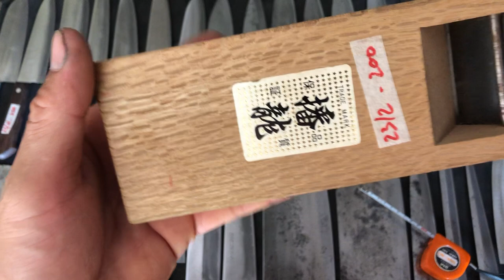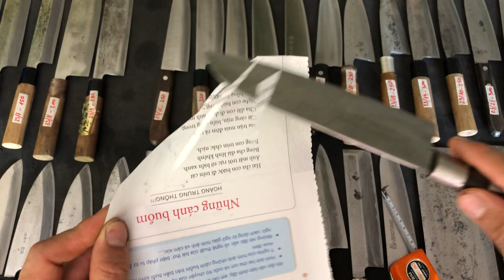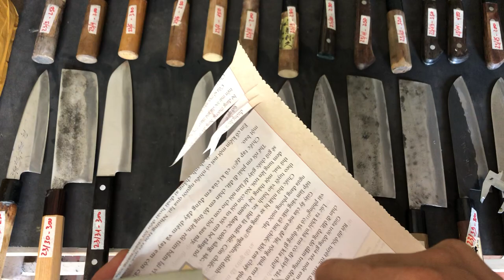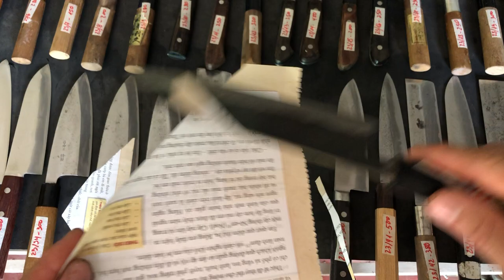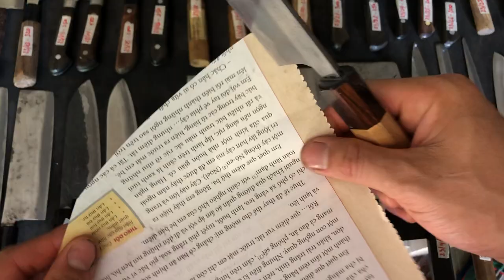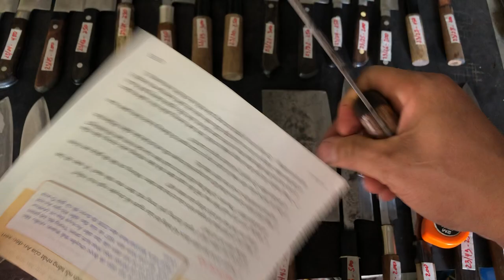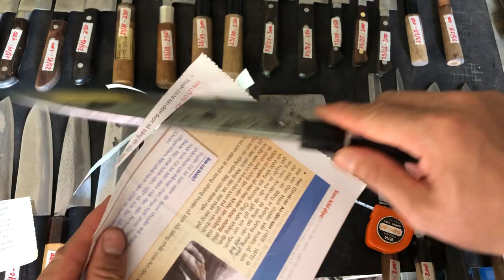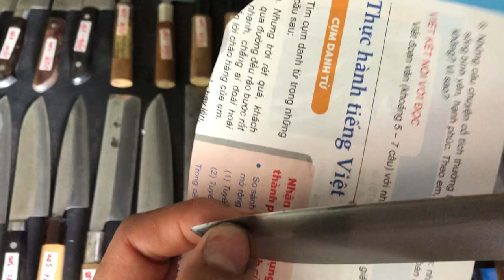Dao nhật 0989068323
- đã vệ sinh và mài sắc bén như dao mới
- được kiểm tra xem hàng trước , và test dao